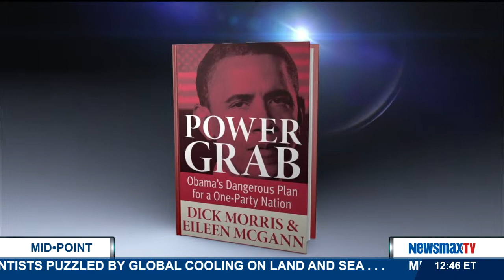MidPoint | Lars Larson syndicated radio talk show host from KXL FM101, Portland, Oregon | Part 2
The nationally syndicated radio talk show host from KXL FM101, Portland, Oregon joins MidPoint to discuss Ebola, Americans fighting for ISIS, the Supreme Court back in session, and other news of the day.